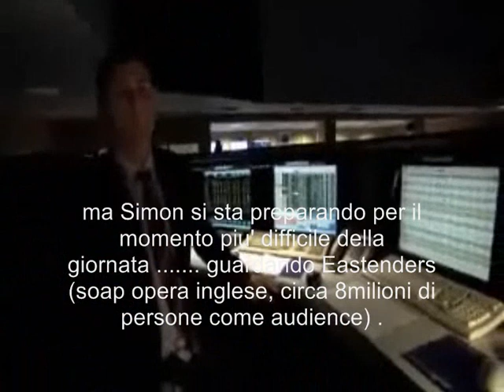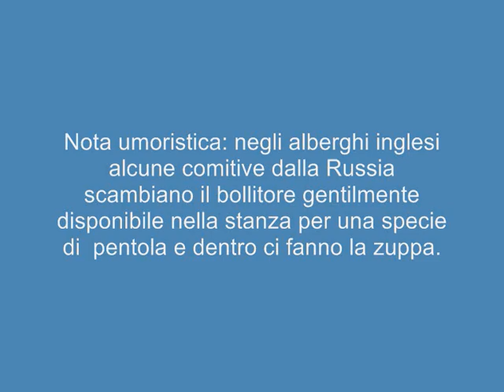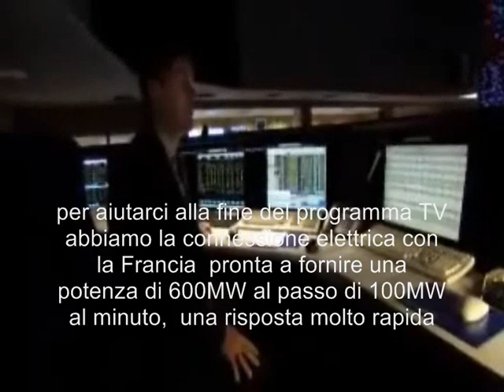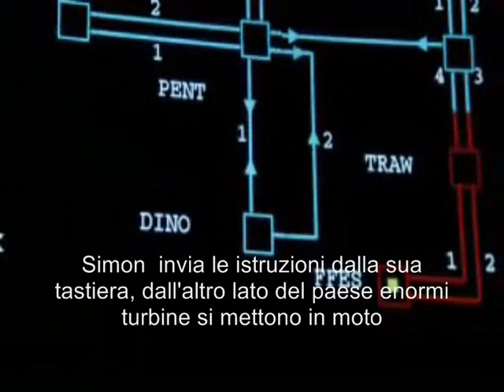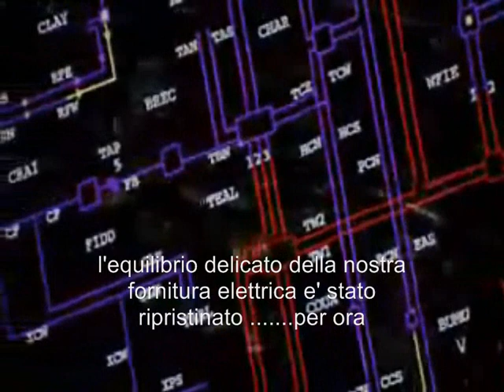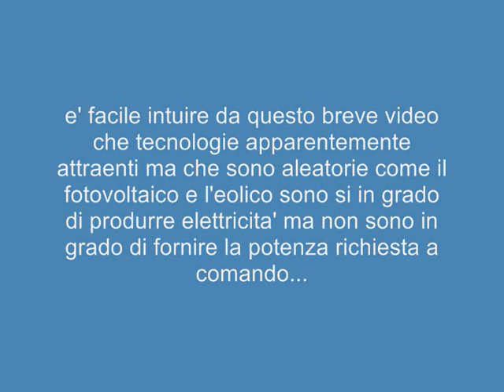gestione della rete elettrica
Le fonti rinnovabili quali FV ed eolico sono inutili, la dimostrazione e' in questo video

Ogni tanto i verdi in servizio di disinformazione permanente dicono che l'Italia importa elettricita' dalla Francia di notte perche' i Francesi la devono svendere. Non hanno mai visto i grafici a pagina 13 del documento pdf di TERNA dove la parte gialla dei grafici indica le importazioni dall'estero durante le 24 ore, principalmente dalla Francia. Si puo' notare che l'Italia importa invece di piu' durante le ore diurne di massima attivita' e non solo durante la notte.

Un buon articolo da leggere: I numeri dell'energia senza propaganda